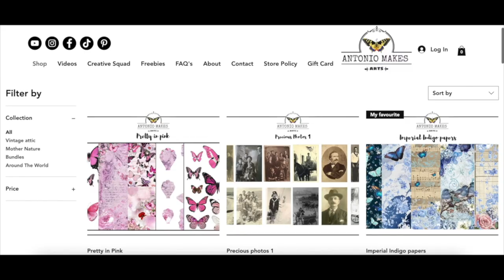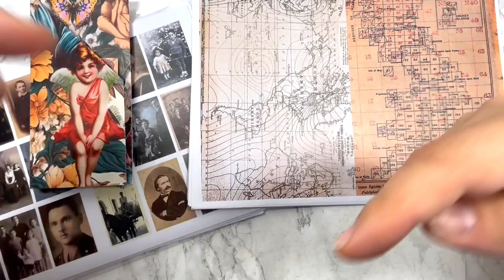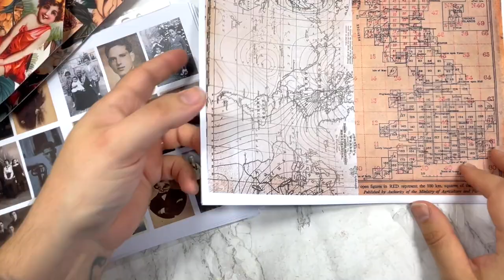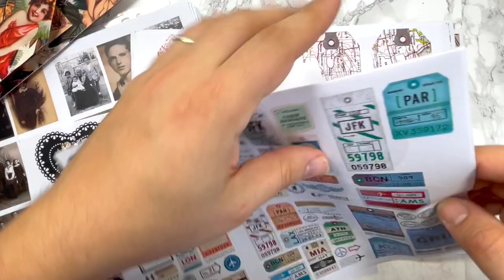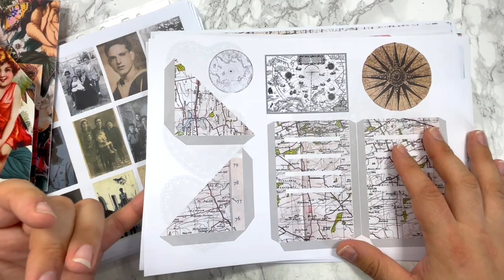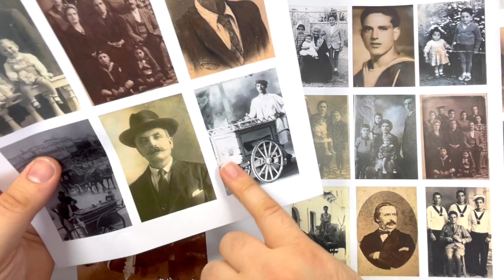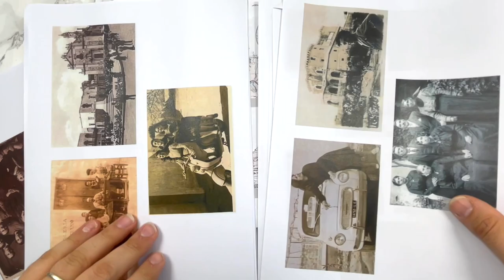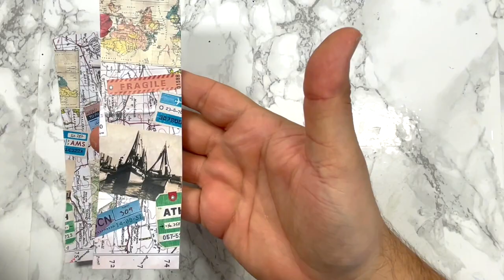🌺🌸How to make a junk journal belly band from pages | Junk journal embellishments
Join my VIP yearly subscription, you will receive:
-2 digital papers collection each month
-a cheeky monthly offer

Antonio x